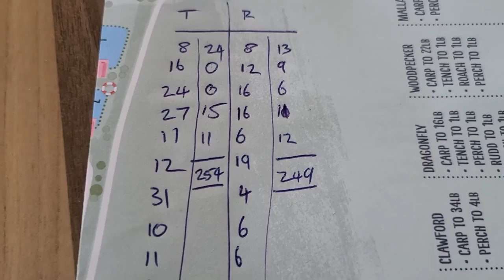Staying at... Clawford Lakes in Devon. A nice blue/green cabin on a lake.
A break from the hotels this time as a personal celebration takes us to the Clawford Lakes that are located in Devon, UK. Accompanied by my wife and my dog Meg, we spend some lazy time around the lake and suck at Scrabble. I take you for a walk around the site so you can see the various cabins and cocoons here as well as showing you what £220 a night gets you in a lakeside cabin.

I was sure the cabin was blue. Looking at the footage it looks green. Memories, huh?